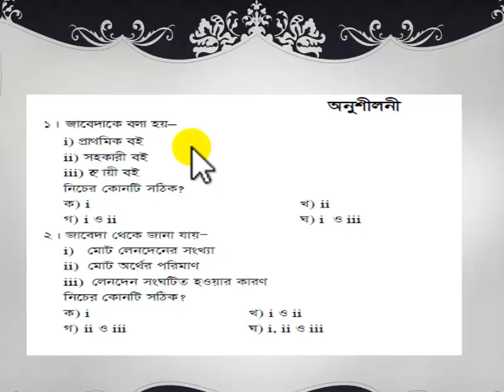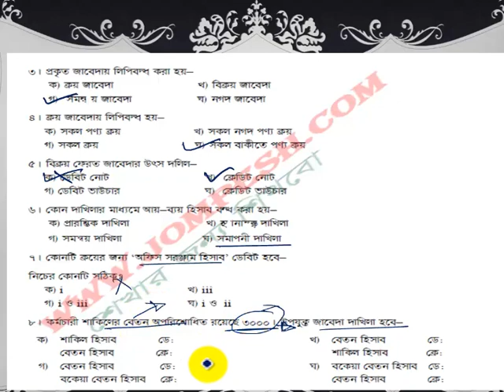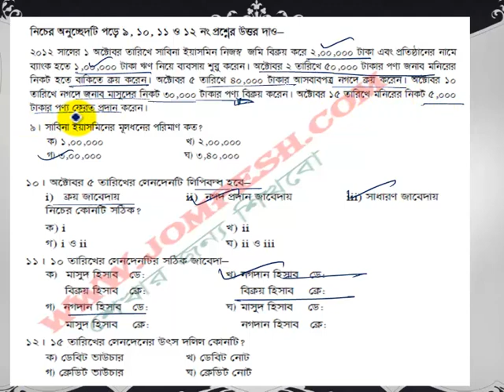Accounting : দশম শ্রেণী হিসাব বিজ্ঞান প্রশ্নমালা – ৬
দশম শ্রেণী হিসাব বিজ্ঞান প্রশ্নমালা – ৬
Class ten accounting
হিসাব বিজ্ঞান (accounting ) কোর্সের সকল ভিডিও লেসন গুলো পেতে ভিজিট করুন আমাদের ওয়েব সাইট , এখানে আরও অনেক ক্লাসের বিষয় ভিত্তিক পড়াশোনার সুযোগ রয়েছে যা সম্পূর্ণ বিনামুল্যে ।accounting in bangla video tutorials for Bengali people who wants to learn from web. Bangla accounting tutorails . To get all accounting tutorials in bangla you can . All are free and open for all .